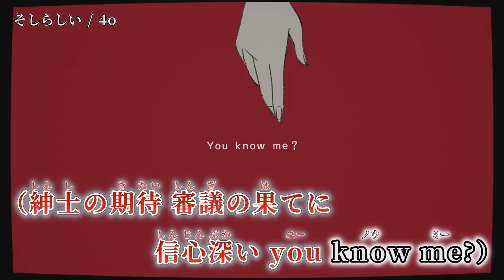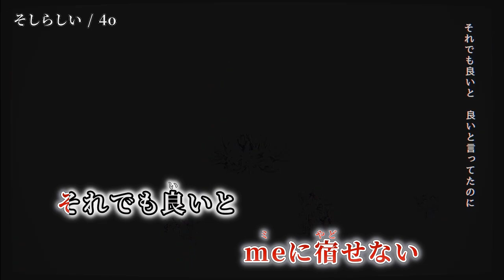【ニコカラ】そしらしい【off vocal】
作詞 / 作曲 / 絵 / 動画 - 4o 様